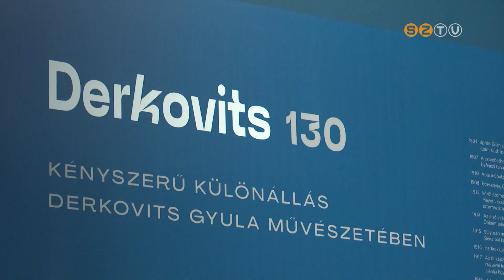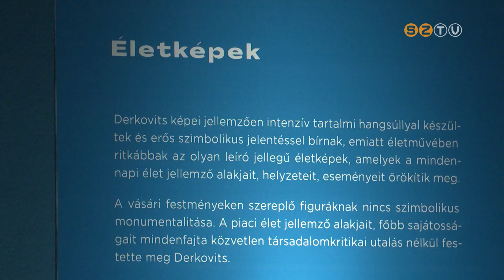Derkovits 130. kiállítás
Derkovits Gyula zsenialitását és egyéni látásmódját tárja a látogatók elé az alkotó születésének 130. évfordulója alkalmából létrehozott életmű-kiállítás, ami csütörtökön nyílt meg a Szombathelyi Képtárban. 64 művet és személyes tárgyakat tekinthetnek meg a látogatók, egészen május 19-ig.